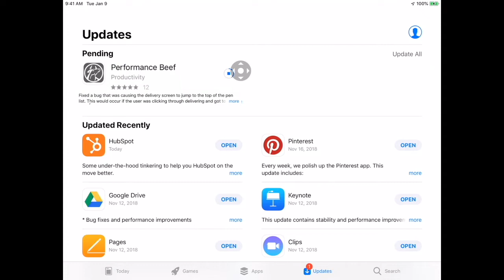How To: Update the Performance Beef App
Stay on top of new features by updating your Performance Beef Scale App.